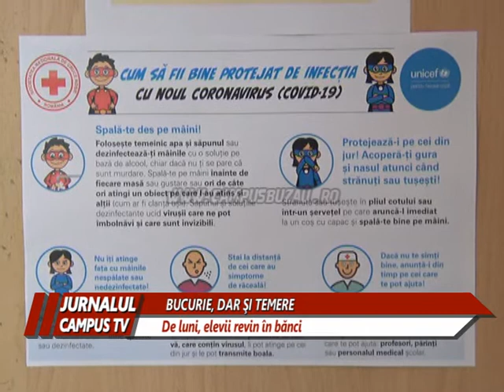LUNI ÎNCEPE ŞCOALA: BUCURIE DAR ŞI TEMERE